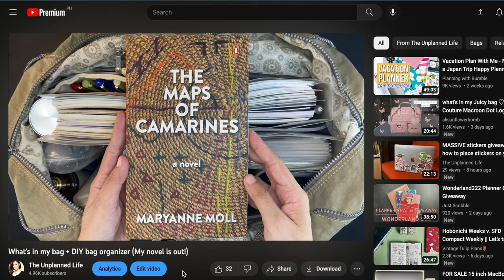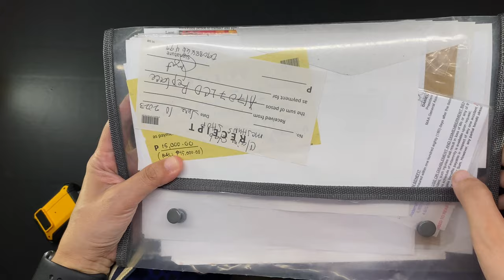What's in my smaller tote bag (Rebecca Minkoff)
This video has no mid-roll ads.